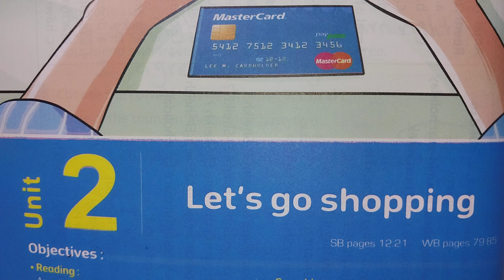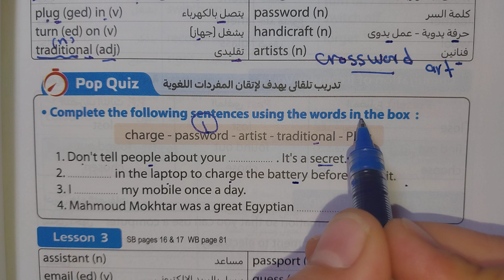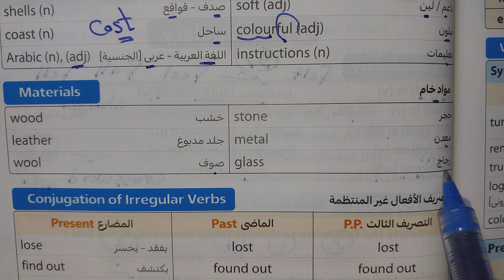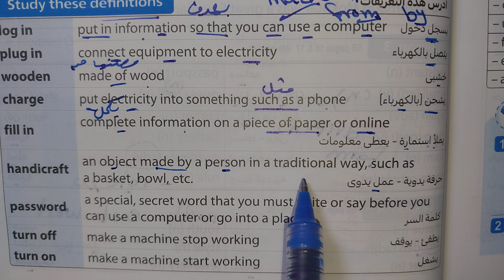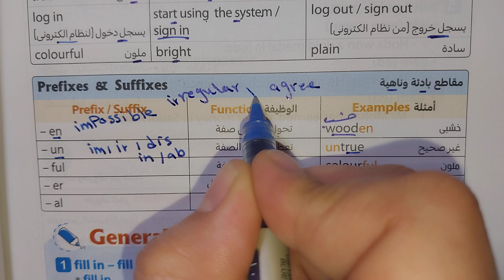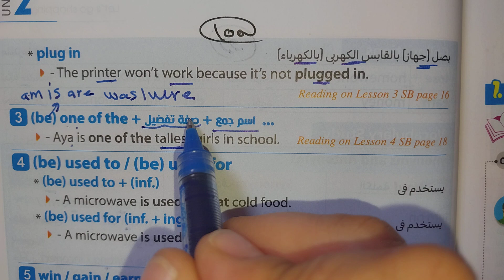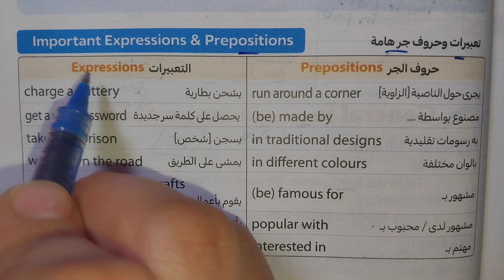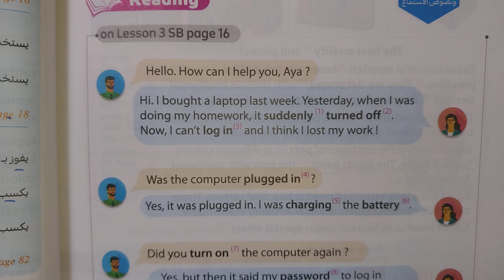🟢 تالتة إعدادي إنجليزي/ ترم أول 2024/شرح وقراءة كلمات(Unit 2)/المعاصر الوحدة الثانية الدرس( 4 - 3 )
يا ريت فضلا وليس أمرا تدعمونا بلايك و شير للفيديو وكمان إشتراك في قناة ميس إنجليزي التعليمية على اليوتيوب

رابط شرح الدرس الثالث والرابع من الوحدة الأولى وقراءة الدروس علشان الناس اللي عايزة قراءة الدروس

شرح Lesson 3 and 4 يونيت 2 Let's go shopping
شرح الدرس الثالث والرابع يونيت 2 Let's go shopping
lesson 3 and 4 / Unit 2 / Let's go shopping
في هذا الفيديو يتم شرح الدرس الثالث والرابع من الوحدة الثانية للصف الثالث الاعدادى الترم الاول
شرح الدرس الثالث والرابع من الوحدة الثانية الترم الاول إنجليزي تالتة إعدادي 2024
الدرس الثالث والرابع من كتاب المعاصر إنجليزي الوحدة الثانية الترم الاول للصف الثالث الاعدادى 2024
شرح الدرس الثالث والرابع من كتاب المعاصر إنجليزي الوحدة الثانية الترم الاول للصف الثالث الاعدادى
شرح الدرس الثالث والرابع من الوحدة الثانية إنجليزي الترم الأول للصف الثالث الاعدادى من كتاب المعاصر
تالتة إعدادي شرح الدرس الثالث والرابع من الوحدة الثانية من كتاب المعاصر إنجليزي
شرح الدرس الثالث والرابع من الوحدة الثانية Let's go shopping تالتة إعدادي من كتاب المعاصر إنجليزي
شرح الدروس و قراءة الكلمات من كتاب المعاصر إنجليزي الدرس الثالث والرابع من الوحدة الثانية
شرح الدرس الثالث من كتاب المعاصر إنجليزي الوحدة الثانية الترم الاول للصف الثالث الاعدادى
شرح الدرس الرابع الوحدة الأولى الترم الاول للصف الثالث الاعدادى من كتاب المعاصر
ميس إنجليزي،  Miss English  ،ميس حنان محمد، Miss Hanan Mohamed
شرح الوحدة الثانية الصف الثالث الاعدادى
شرح 2023 الصف الثالث الاعدادى
شرح 2024 تالتة إعدادي الترم الاول
حل وشرح الوحدة الثانية كاملة
شرح Unit 2 ،شرح الوحدة الثانية كاملة، شرح تدريبات الوحدة الثانية الصف الثالث الاعدادى الترم الاول المنهج الجديد لغة انجليزية 2024
شرح وحل ترم أول تالتة إعدادي شرح إنجليزي الصف الأول الاعدادى الترم الاول 2024
تالتة إعدادي إنجليزي 2024، تالتة إعدادي إنجلش 2024 ،شرح إنجليزي الصف الثالث الاعدادى الترم الاول إنجليزي 2024 ،شرح إنجليزي تالتة إعدادي ترم أول،  الوحدة الثانية Let's go shopping للصف الثالث الاعدادى الترم الاول 2024
لغة انجليزية الصف الثالث الاعدادى الترم الاول 2024
شرح يونيت 2 الدرس الثالث والرابع للصف الثالث الاعدادى ترم أول 2024 إنجليزي،  ميس إنجليزي Miss English Miss Hanan Mohamed ميس حنان محمد
فى الفيديو ده بيتم شرح وقراءة الدرس الثالث والرابع للصف الثالث الاعدادي الترم الاول المنهج الجديد 2023
شرح الدرس الثالث والرابع للصف الثالث الاعدادي الوحدة الثانية Let's go shopping دروس والكلمات
شرح الدرس الثالث والرابع الوحدة الثانية تالتة إعدادى الترم الاول المنهج الجديد 2023 شرح الدروس والكلمات
شرح كتاب المعاصر الوحدة الثانية للصف الثالث الاعدادي الدرس الثالث والرابع الدروس والكلمات
شرح كتاب المعاصر الوحدة الثانية تالتة إعدادى الدرس الثالث والرابع الدروس والكلمات
قراءة الدروس والكلمات للدرس الثالث والرابع الوحدة الثانية تالتة إعدادى من كتاب المعاصر كتاب المعاصر الوحدة الثانية للصف الثالث الاعدادي الدرس الثالث والرابع الدروس والكلمات
الدروس والكلمات لتالتة إعدادى الوحدة الثانية Let's go shopping
الدرس الثالث والرابع الوحدة الثانية لتالتة إعدادى الدروس والكلمات
lesson 3 &4/ unit 2 / Let's goshopping/prep 3